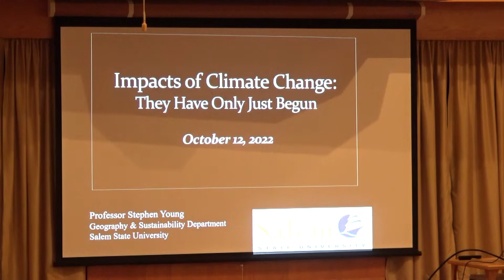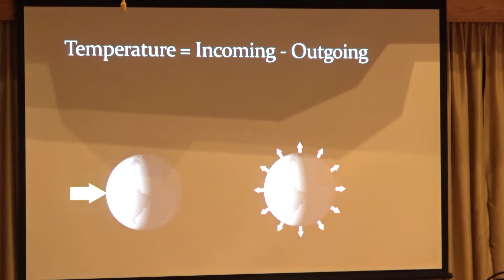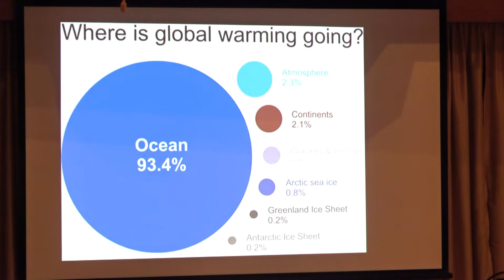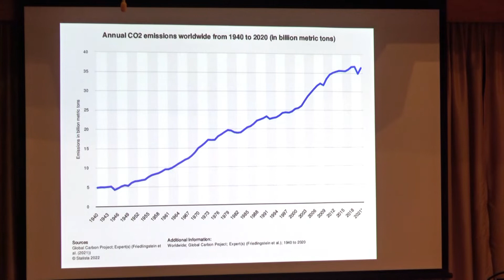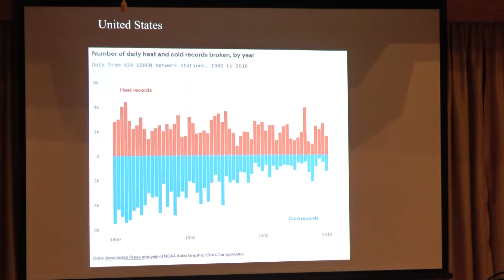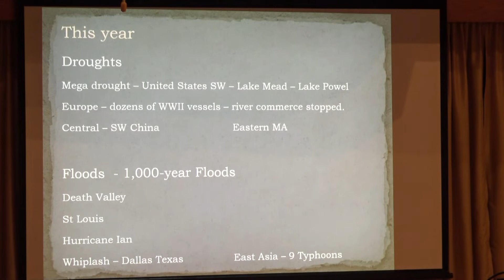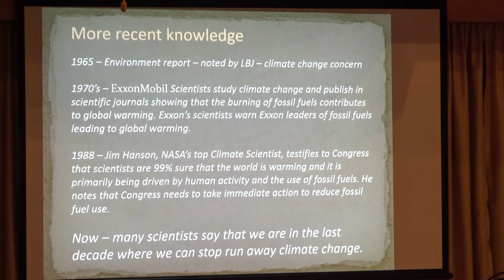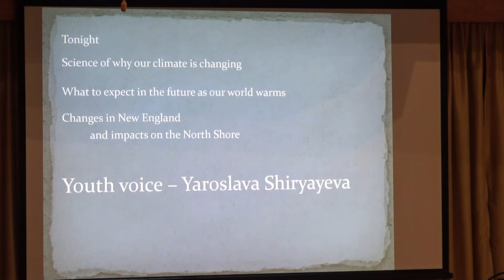Lecture: Impacts of Climate Change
A lively, accessible, informative and sobering presentation by Professor Steve Young of Salem State University and Youth Climate Activist Yaroslava Shirayeva on the impacts of climate change on our coastal New England region.
Co-hosted by The Swampscott Conservancy and The UU Church of Greater Lynn.